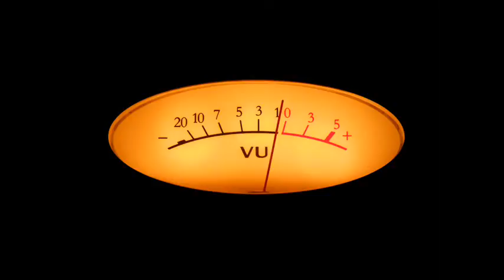Chanson N°2 - Baiser volé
C’est opportun mais important
De s’élancer sûr et certain
Et de franchir en porte à faux
Les jeux de cour et faire un… bond

Baiser volé…

1) Allez bébé on se fait la bise
Me dis pas qu'ça te terrorise
C'est de l'amour que j'dépose
Sur tes deux petites joues roses

2) Bébé, n’m’prends quand même pas pour un fou
C'est juste un p'tit bisou dans l'cou
Histoire de te faire frissonner
La chair de poule, ça fait d'l'effet

Refrain :
Faut pas t'enfuir poupée
J'te veux pas d'mal bébé
Je n'cambriole pas les cœurs
Mais pour un baiser j'suis voleur
Un baiser à la dérobée
Sur tes lèvres effleurées
J'cambriole jamais les cœurs
Juste trois minutes de bonheur

3) Non, bébé, non, y'a pas méprise
Attends, poupée, il faut qu'j'te dise
J'ai un truc sur l'bout d'la langue
D'un coup y'a ton p'tit cœur qui tangue

4) Bébé maintenant toi tu vois loin
Mais moi j's'rai d'jà parti demain
J’veux qu'un baiser pas la prison
J'voulais t'mater sans les matons

Refrain